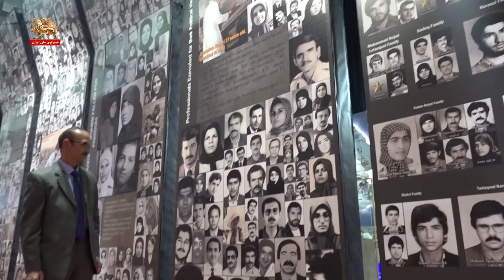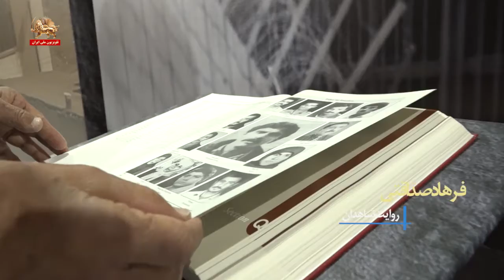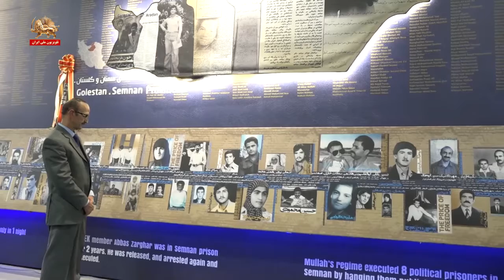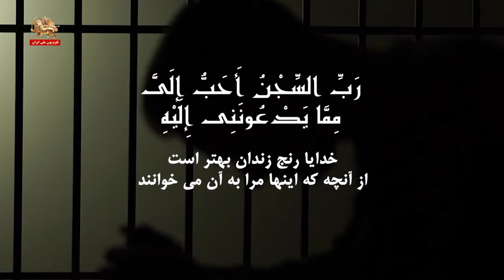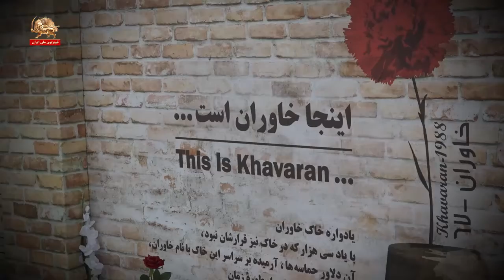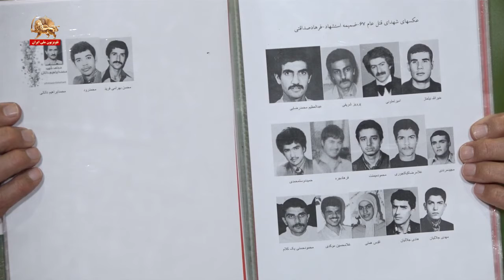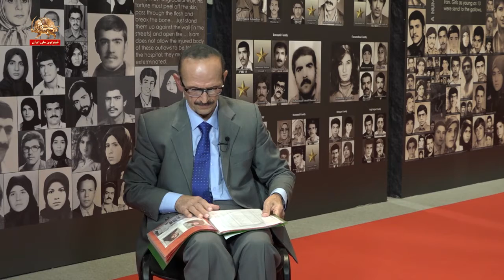روایت شاهدان ـ روایتی از ایستادگی مجاهدین سرفراز در سیاه چال های رژیم آخوندی ـ ۱۹دی۱۴۰۰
روایتی از ایستادگی مجاهدین سرفراز در سیاه‌چال‌های رژیم آخوندی ـ روایت شاهدان ـ ۱۹دی۱۴۰۰
خاطرات فرهاد صداقتی
رضا واعظی دانشجوی سال آخر دندانپزشکی دانشگاه ملی بود. او مدام در حرکت و جوشش بود و در برپایی شورای دانشکده نقش فعالی داشت. رضا بین هم دانشکده ای هایش بخاطر تواضع و فروتنی خاصی که داشت، از محبوبیت زیادی برخوردار بود. به سرعت به عضویت شورای مرکزی دانشگاه درآمد و هر لحظه اش را در جهت فعالیت و شرکت در برنامه ها میگذاشت. در ۲مرداد ۶۰ در خیابان توسط یکی از مردوران رژیم در دانشگاه که در دادستانی فعالیت داشت شناسایی و دستگیر شد.

دوم شهریور ۶۰

از هواخوری بند سه ۲۰۹من رو به سلول ۸ بردند. پاسداران به من چیزی نگفته و در رو بستند و رفتند. گفتم چشم بندم رو باز کنید! لحنی آرام و صمیمانه با خنده گفت: «باز کن برادر، باز کن» بعد مشخصاتم رو پرسید و خودش رو معرفی کرد. او رضا واعظی بود. روزهای بعد بیشتر با او آشنا شدم. رضا قبل از انقلاب قهرمان کُشتی جوانان در سطح کشور بود. دانشجوی فعال و مبازر دانشکدة دندانپزشکی دانشگاه ملی که قبل از انقلاب هم در مبارزات صنفی و سیاسی شرکت داشت.

یه روز برای بازجویی رضا رو صدا زدند. اول صبح رفت و شب سه پاسدار او رو کشون کشون آوردن. در رو باز کردن  و او رو به داخل سلول پرت کردن. دو تا پاهاش باد کرده بود و مثل بادمجون کبود بود. به گردنش زنجیری انداخته بودند و او رو کشیده بودند. این قضیه چندین بار تکرار شد. اما او در حالتی که از تب و درد میسوخت، سعی میکرد به ما روحیه بده. میگفت شکنجه کشکه! و  شعر و سرود میخوند.

همیشه این شعر رو میخوند:
ساحل افتاده گفت گر چه بسی زیستم
هیچ نه معلوم گشت آه که من کیستم
موج ز خود رستهای تیز خرامید و گفت
هستم اگر میروم، گر نروم نیستم!

۵روز توی تب و درد میسوخت. هیچ جای سالمی نداشت. چرک و خون از پاهاش می چکید. دو جای سرش شکسته بود. یک پاش جمع نمیشد. هر دو دستش فلج شده بود و خونابه استفراغ میکرد.

شب ۱۳شهریور

نصفه شب یکبار من رو صدا کرد و آب خواست. اون شب برای اولین پاسدار اجازة دادن آب به او رو داد و یک لیوان آب خنک رو سرکشید. … ساعت هفت و نیم صبح که چشمام رو باز کردم، دیدم دستهاش رو روی سینه اش گذاشته و آروم خوابیده. دیگه هذیون نمیگفت. به بدنش دست زدم، دیدم بر خلاف همیشه که واکنش نشون میداد، این بار چیزی نگفت! گوشم رو روی قلبش گذاشتم، صدایی شنیده نمیشد. رضا از بین ما پرکشیده بود. بدنش تازه داشت سرد میشد.